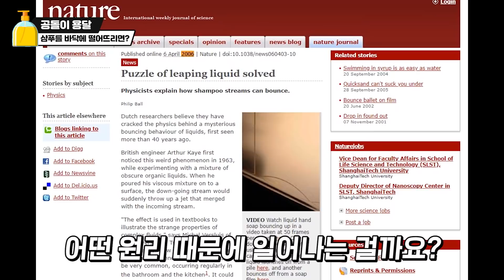과학자들도 40년간 밝혀내지 못했던.. 샴푸를 바닥에 떨어뜨리면 일어나는 놀라운 현상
더 자세히 알고 싶은 분들은 아래 링크를 참고하세요!
2006년에 작성된 논문입니다.

컷편집 및 자막 : 윤(yoon)
최종편집 및 사운드 : 용달